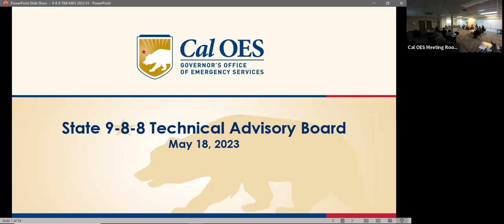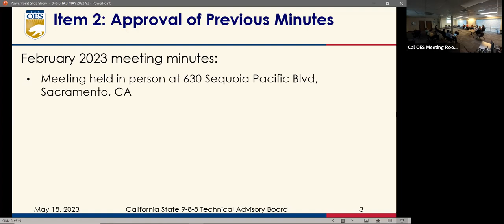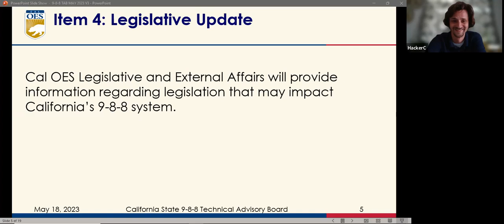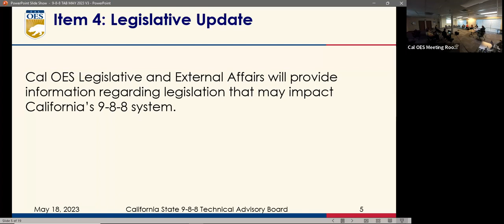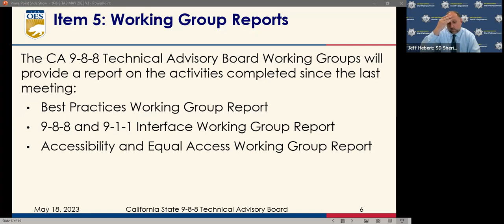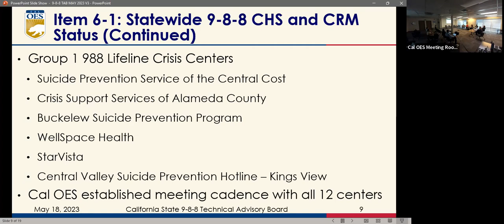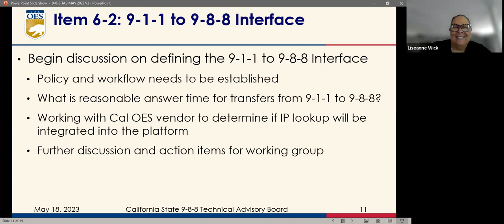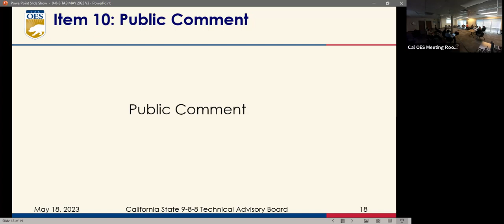GMT20230518 170327 Recording 1686x768 Paul E Troxel